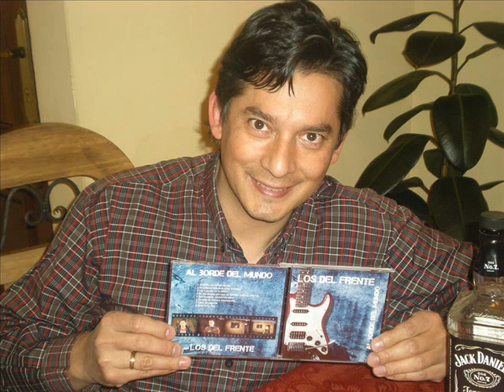LOS DEL FRENTE - ROCK EN LA PAZ (Rock Boliviano-2013)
Disco nuevo de Marco Basualdo junto a Nico Mavrich.
la banda se llama: LOS DEL FRENTE
Disco: Al borde del mundo
Este tema es el numero 8 del CD.
El disco tiene dos nominaciones a los Premios "Rock And Bol" 2013 como mejor disco y mejor canción.
Voz y Letras: Marco Basualdo
Bajo: Caros Ugarte
Bateria: David Gallardo

LETRA:     "Rock en La Paz”   (Los del Frente)

Soy un roquero, que fuma faso y pisa el suero,
de extraña urbe que para mi es un pañuelo
De Miraflores, hacia la zona norte,
del cementerio donde están mis abuelos.
Mi Rock and Roll,  de montañosa ciudad,
rock en La Paz para los changos del metal

Siempre de negro, con los delitos del pueblo,
cara de malo, mejor si estoy volado
Sucia melena con los harapos al viento,
en el averno, nos encontraremos
Mi Rock and Roll,  Rock en La Paz.!